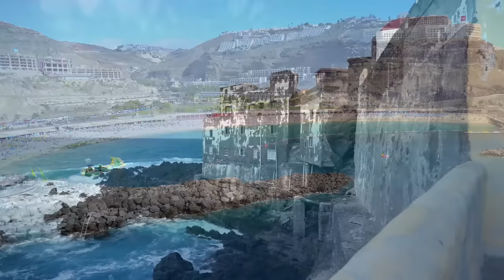Mega Hits 2022 🌱 The Best Of Vocal Deep House Music Mix 2022 🌱 Summer Music Mix 2022 #465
Pascal Junior - If I Wouldn't Know (Aldi Be Cool Remix)
Marc Philippe - I Wanna Be Somebody (Nando Fortunato Remix)
Costa Mee - Around This World (Pete Bellis _ Tommy Remix)